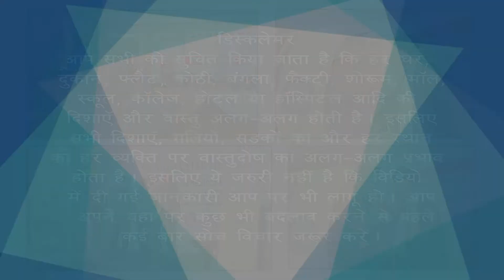DIWALI Special Vastu Tips | East Facing Showroom/Shop | Bansal Vastu Dr.Vipin Bansal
आप अपने East Facing Showroom की Sale बढ़ाना चाहते हैं तो आप हमारी इस वीडियो को जरूर देखें इसमें Vastu Shastra वास्तु शास्त्र और अपने अनुभव के छोटे-छोटे उपाय बताए गए हैं | जिससे आपके यहां आपके Showroom की Sale बढ़ जाएगी | आप इस वीडियो को शुरू से आखिर तक जरूर देखें |